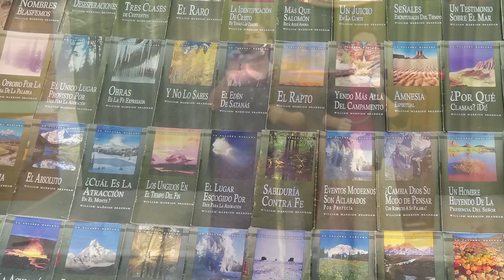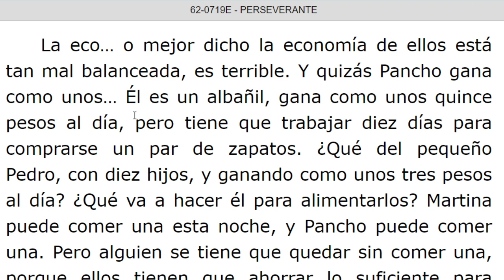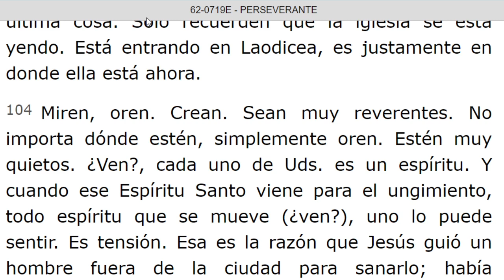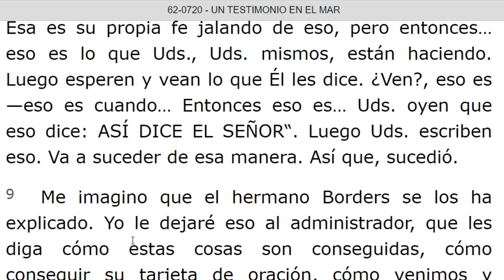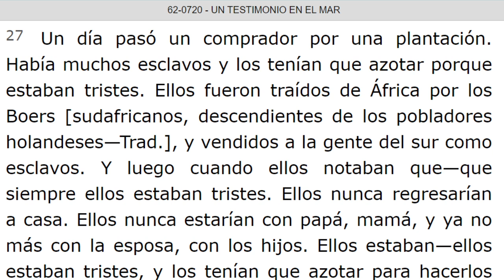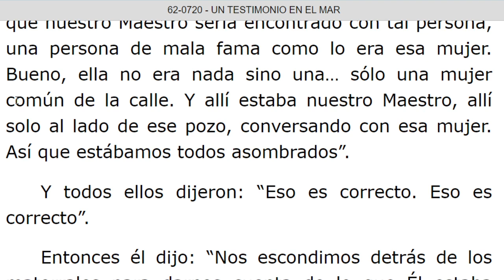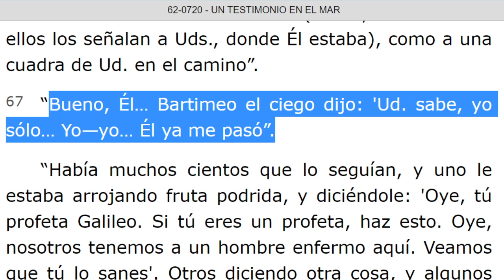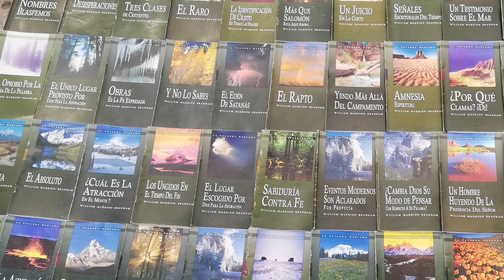LECTURA DE LOS MENSAJES DEL PROFETA !!ELIAS!! WILLIAN MARRION BRANHAM DESDE EL AÑO 1947 Hasta 1965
J e r e m i a s   50:
28. VOZ DE LOS QUE HUYEN  y ESCAPAN DE LA TIERRA  DE BABILONIA, PARA DAR EN SION LAS NUEVAS DE LA  RETRIBUCIÓN DE JEHOVÁ NUESTRO DIOS, DE LA VENGANZA DE SU TEMPLO.

=== INICIA: PERSEVERANTE - 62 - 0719E...Párrafo: 89...TERMINA Párrafo: 114.
=== INICIA: UN TESTIMOÑIO EN EL MAR - 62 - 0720. TERMINA Párrafo: 81.